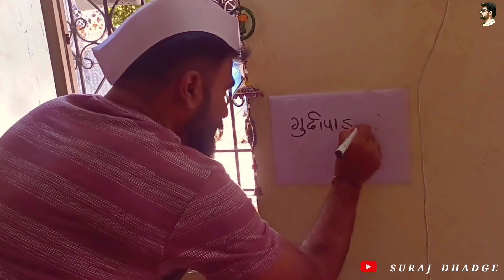Gudi padwa 2024 puja vidhi /गुढी कशी उभारावी | गुढीपाडवा पुजा साहित्य